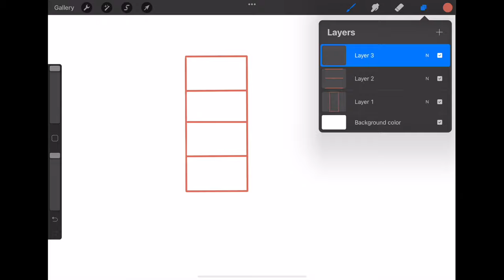Procreate Diagram Drawing Demo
Using an iPad Air (5th gen) and an Apple Pencil.